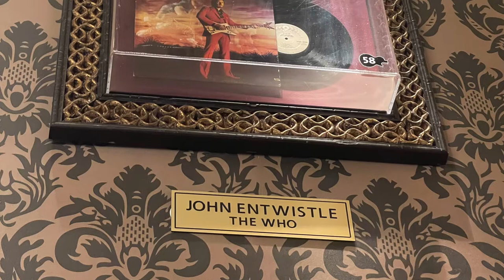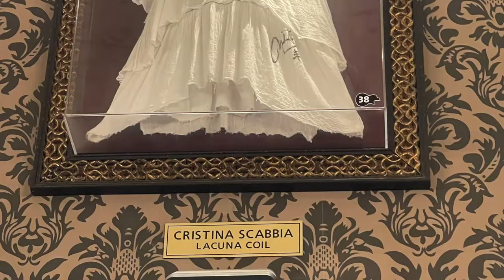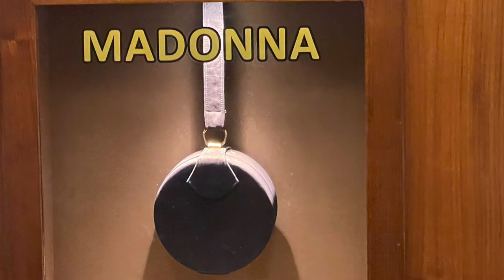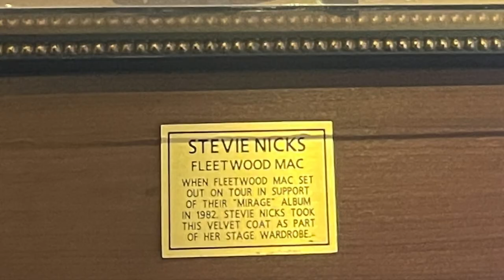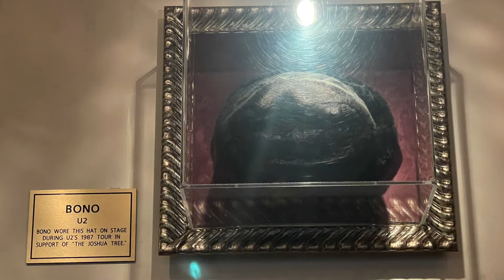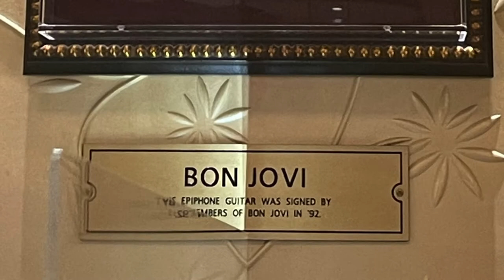Touring the Historic Rock Memorabilia at the Hard Rock Cafe Firenze Florence Italy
In this episode of Tasting Travel, we head over to the Hard Rock Cafe in Florence Italy to go and check out the historic Rock Memorabilia they have on display. Jimi Hendrix, John Lennon, Elton John, Christina, George Michael, Mick Jagger, Michael Jackson.

Tastingtravel.online

Affilliate links

shorturl.at/dfsB3

food review travel destinations hard rock firenze hard rock cafe florence hard rock cafe firenze strawberry basil lemonade rome hard rock